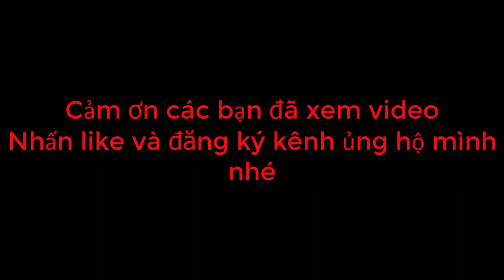Vlog 119 Cho bé ăn dặm ngày mấy bữa ? quy trình ăn dặm đúng chuẩn mẹ không thể bỏ qua